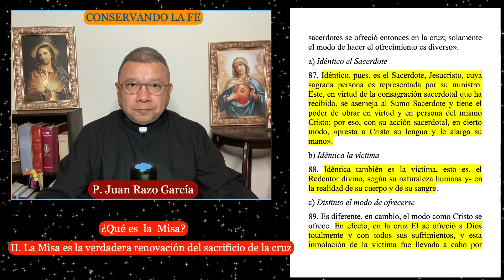En la Misa, Jesús está presente en el sacerdote. Gran diferencia entre una Misa y una "celebración".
Para quienes prefieren videos cortos, éste es el segundo fragmento del video titulado: "¿Qué es la Misa? Parte II: Es la verdadera renovación del sacrificio de la cruz". Si quieres ver el video completo, haz click en el siguiente
Si te gusta el contenido, lo mejor que puedes hacer para ayudarnos es suscribirte al canal, darle click a la campanita, darle un like al video y compartirlo para que este mensaje llegue a más personas.
Para escuchar sólo los audios puedes ir a (no requiere aplicación)